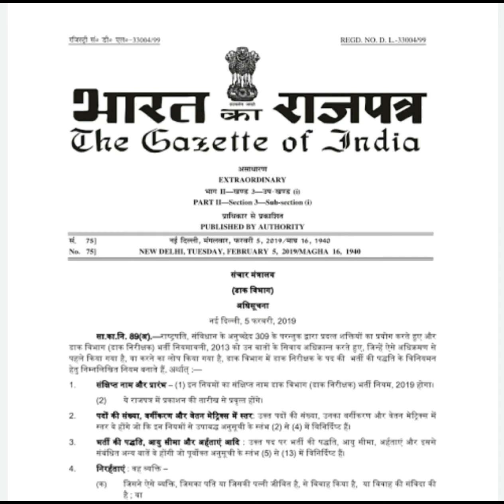माo प्रधानमंत्री @narendramodi @AmitShah @rajnathsingh जी का आज एक कार्यक्रम कर हार्दिक धन्यावाद..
माo प्रधानमंत्री  @narendramodi @AmitShah @rajnathsingh जी का आज एक कार्यक्रम कर  हार्दिक धन्यावाद किया

देश के अग्नि वीरों को अर्धसैनिक बल मे 10% आरक्षण की केंद्र सरकार द्वारा कल्याण कारी योजना लागू कर अग्निवीरों के परिवारों का भविष्य उज्जवल कर दिया @PMOIndia @adgpi @BJP4India